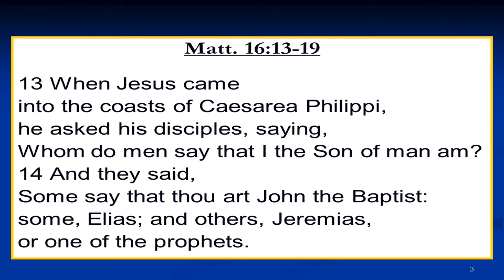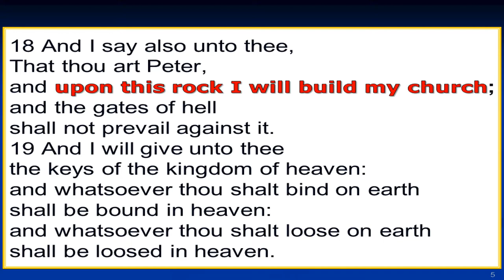When Peter Confessed Christ- Ron Halbrook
When Peter Confessed Christ
Ron Halbrook
NewtonchurchofChrist.com